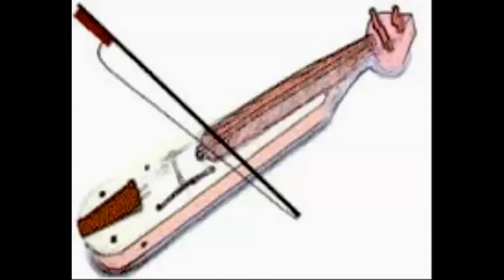The tragedy of Pontos - Η τραγωδία του Πόντου ©® - Dr. Savas G. Anastassiadis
Composer- Συνθέτης: Music of Dr. Savas G. Anastassiadis ©®
ΣΤΙΧΟΙ - TEXT: Dr. Savas G. Anastassiadis ©®
From my next Album: Πόντιος χωρίς Πατρίδα
Music of Dr. Savas G. Anastassiadis - Μουσική του Δρ. Σάββα Αναστασιάδη ©®
KEYBOARDS-ΠΛΗΚΤΡΑ-Music composition: DR. SAVAS G. ANASTASSIADIS (Kagkari): KURZWEIL K2VX, KORG PA, ROLAND D50, GEM WK ORIENTAL
Pythia Institute of Biotechnology (Sklave, Bulgaria and Avgi, Greece)
Dr. Savas G. Anastassiadis - University of Münster, Nuclear Research Center Jülich (Germany), MIT and Tufts University (USA), Russian Academy of Sciences (Russia), Einstein Award (IBC Cambridge England), Owner of Pythia Institute of Biotechnology (Greece and Bulgaria), etc.